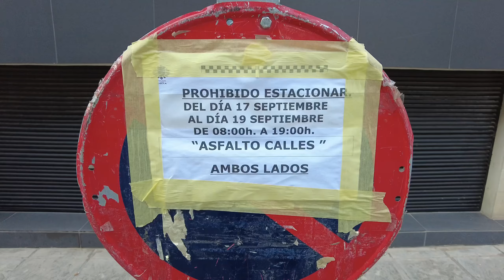Asfaltado calles Yecla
Obras de asfaltado en las calles de Yecla